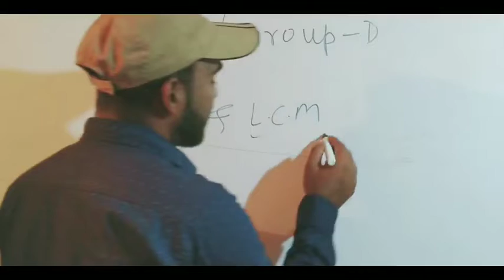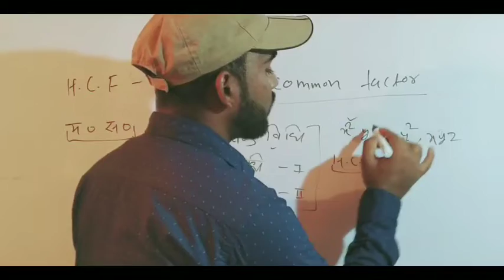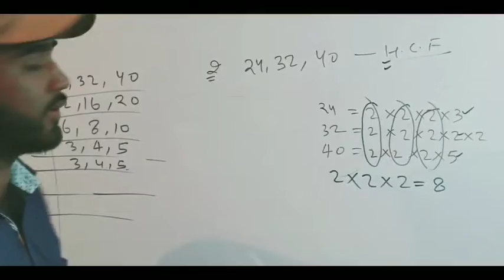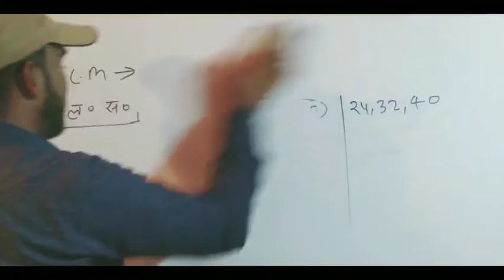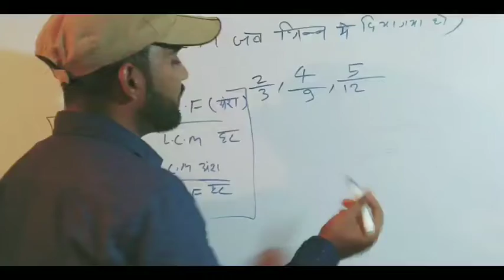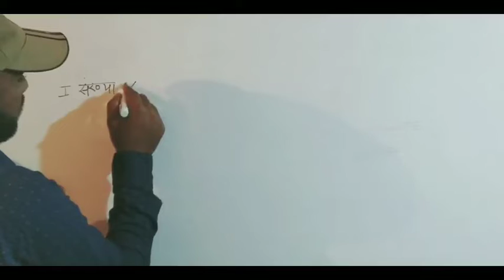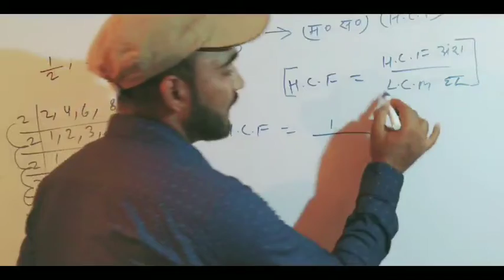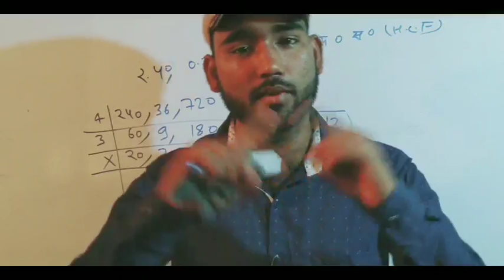RRC NTPC / RRC GROUP -D MATHS : L.C.M & H.C.F | TRICK KE SATH | L.C.M & H.C.F PART : 01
क्लास कैसी लगी आप को जरुर बताये सर .